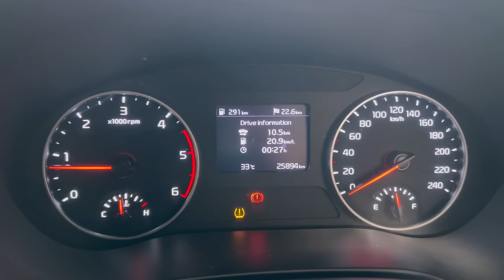Brandet कपड़े बघा कुठून आनतो मी😇 आज खुपच कपड़े आनले🥰